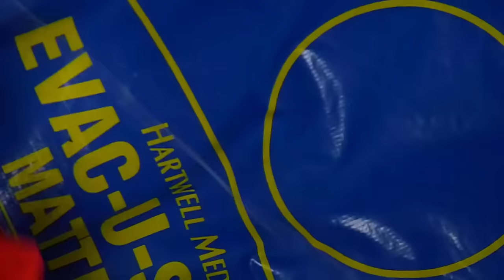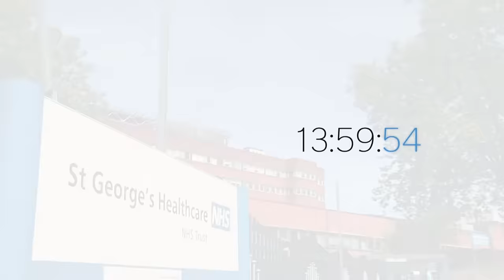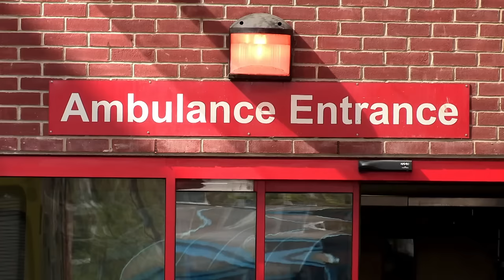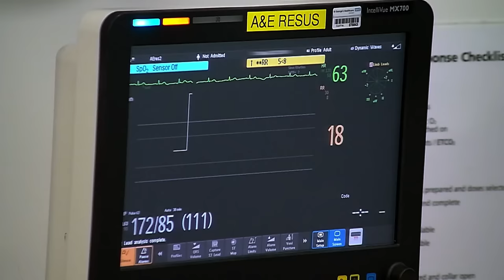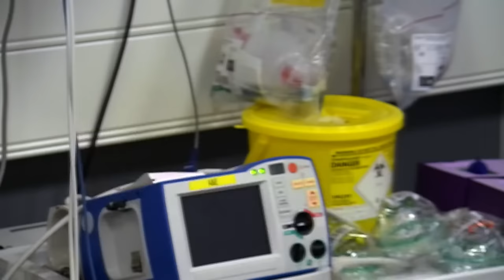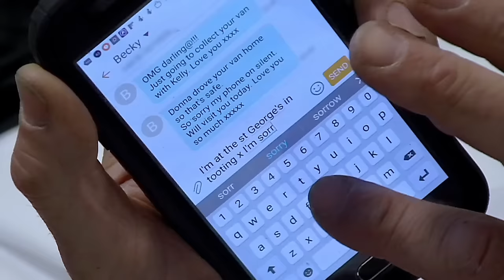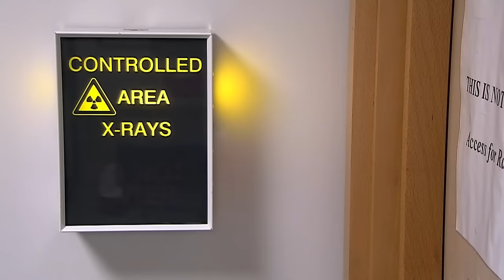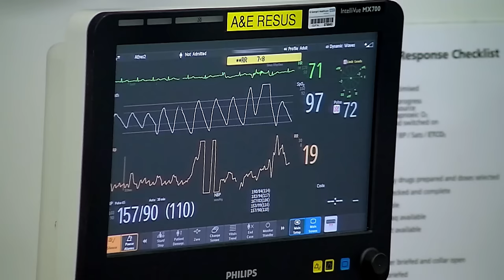Mountain Bike Mishap - 24 Hours in A&E - Medical Documentary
24 Hours in A&E - S14 E11

Witness the high-stakes world of emergency medicine in this gripping episode of 24 Hours in A&E as doctors and nurses race against time to save lives. From traumatic accidents to strokes and unexpected challenges, follow the journeys of patients and their families through moments of crisis, resilience, and hope in the ER. Discover the extraordinary dedication of healthcare professionals and the profound impact of support networks. Be prepared for an emotional rollercoaster as you see how life can change in an instant.

24 Hours in A&E is a British documentary series that takes viewers on an emotionally charged journey into the heart of a busy trauma center. This gripping reality TV show provides an unfiltered and compelling look at the daily workings of a UK healthcare system, specifically the emergency department of a hospital.